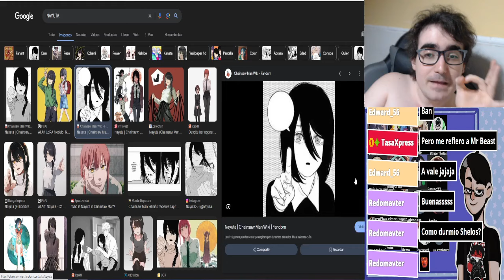NAYUTA ESTA VIVA Y TENGO PRUEBAS QUE LO CONFIRMAN - CHAINSAW MAN